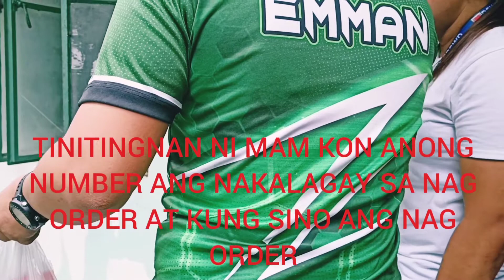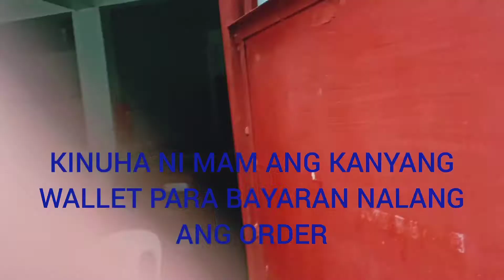FREE CHICKEN JOY PARA SA KABAITAN NI ATE.🥰🥰🥰